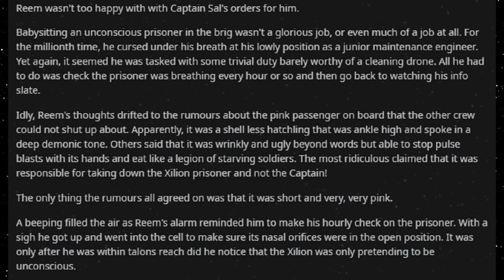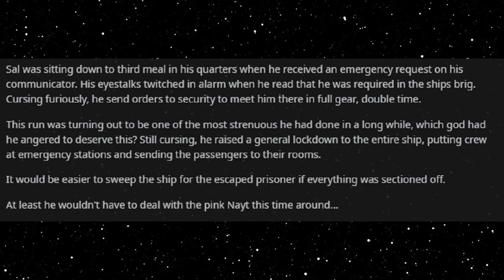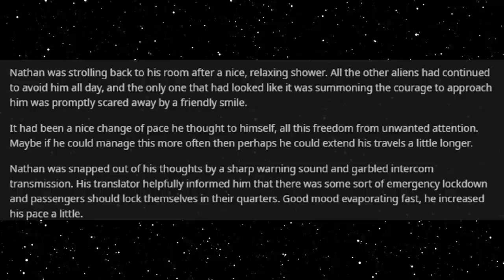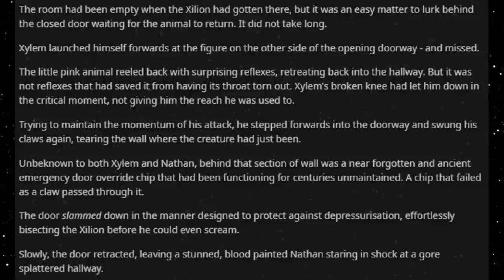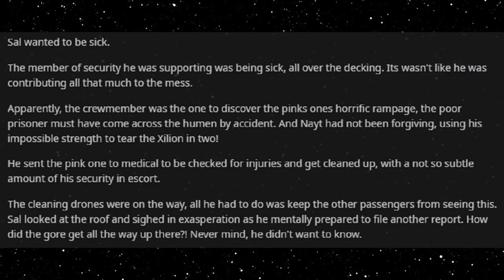Best HFY Reddit Stories: Pink One (Chapter 3) (r/HFY)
That wasn't smart of them!

An original story written, and granted permission to narrate by u/RhoZie013, buy the full book here!

Current Patreons:
Jim Flint
koollman
Dank Matter
Joshua Stone
Shadow Sword001
Turnip Hunter
Lorry Yrrol
John Meek
Thomas Panis
Chandler Riley
some wierd guy
iamblt
Joey
Jordan Simmons
Spencer Smith
Burnt Toast
ShadaePrajschet
Viridity one
Wln424
Daniel Malik
CLOROX D VIKING
Michael
Richard Green
Logan Kuhlman
Arin Storm
Andrew
the sober viking
ReyTey
Brice Abbott
Juliano De Luca
Riokan
Jonathan Torrez
Dragonking
Oofmaigoof
julekule
DebautcheryDecanter
Merlin Morgan
Roy Nicolaysen
Peter
Barrage balloon
king vice
eyes downfield
trey spencer
Pascal Kessler
Tyler Bremer
Dalmenuis
Danial Zujkowski
OTTO DBS Gaming
nick davie
Jeran Davenport
Corbin Mcneill
DragenDragoon
Tyler John Williams
Danger N00dle
matthew baker
Nathan west
NightVision
ryan landry
Craig Anthony
Scythe967
Imp erishable
PATRICK JAN JOSUA DAVIDSEN
Mitchell Taylor
Caleb Sawyer
Nick Devor
Michael Morse
Sturlaugur Arnar Kristinsson
Roland Rose
Devara Saira
Sami Piirainen
fara basaldua
(No name)
Nathaniel Krauss
Mark
JordKriger
Ricky Burnett
Chris Hogg
Alexander Romero
Ice Bear
Yahsho Jinn
john
chaosdays
Drakos
Xaphos
OyBoy413
James Gregory
Thirteenth Angel
Tech Priest Toaster
Logan Jacobsen
Rusty Shackleford
Carl
Joshua brown
Adrian Iwański
daniel mayo
Peter Crane
Interior Crocodile Alligator
Poul Jørgensen
Quakes
None ya
Willem
C Slimm
Tradainian
Enterprise
Barak Reeves
Shaun Jacobs
Ivan Castillo-Davidson
but span
Kimball Boyd
Darian Viveiros
Mr.Monical
daniel john gerhart
Javier E
Andrid9
chzoe warford
UncaringCash0237
Chris McKee
Snk_Gorro
Mīonikoi
Andrew Rapala
Vanopolis
Richard Smith
Sapient_table
Possibly Here For Plot
chaoticPopo
Davin Smith
Maria Johansson
juan ruvalcaba
Felipe Agudelo
Cameron
Hoej
saber154
Blighty
Jason
CapAwkward
Evan C Winstead
Ross Warden
Dexxuleed
marcel
Andre Tolmich
Vengrov
William Howard
Mr. NoNameA2601
Matthew
Purple Magi
Jess Hobart
Alex Corl
Jeff Kaiser
SCP-49730
eistee9683 .
John Arians
oliver Pettersson
The Sage
Wasted Potential
TheBadassForunnerElite
C Fern
Tarva
Nicholas Johnson
Thobias åman
Dustin Tijerina
Lucy guzzardo
boone stover
Alejandro
Inquisitor lolus
Cloodden
Logan Blair
Jonathon Chasteler
Manuel Garcia Soto
Mr. Karlsson
austin
ChrisPhoenix
Silvan Fricker
Malovich
Jon Doe
TheRealPleb
Jason Faes